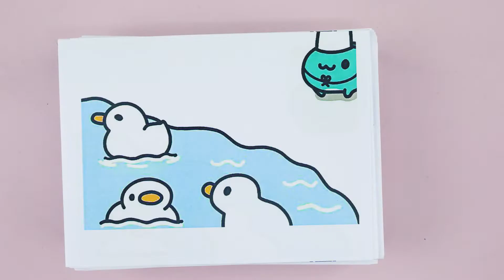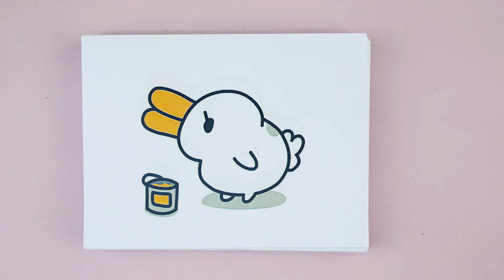Capoo BugCat Chicken Chicken I love Chicken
My hobby is making every thing. That is the reason why I post my DIY videos on this channel. Hope my instructional video will help you relax and be easy in making DIY stuffs. I also offer some how-to videos. Thanks
Copyright by NAM channel. ALL copy, re-up behaviours are illegal.